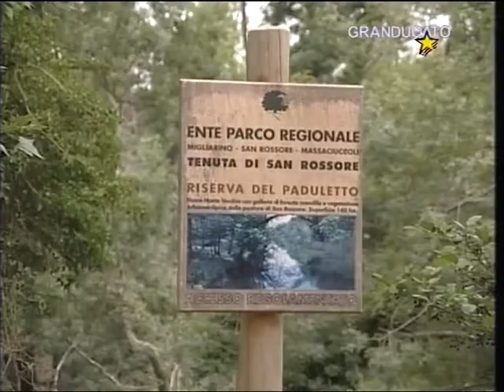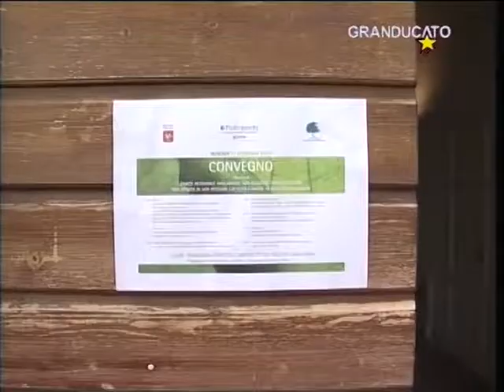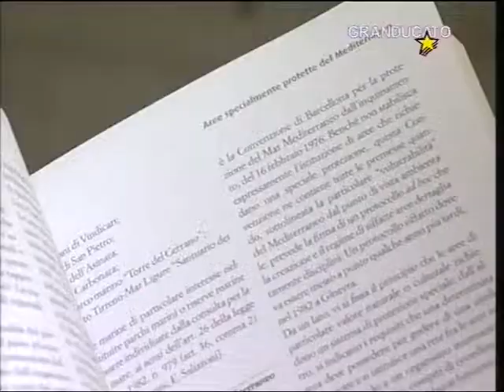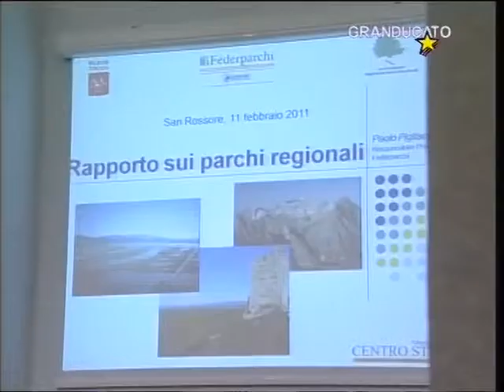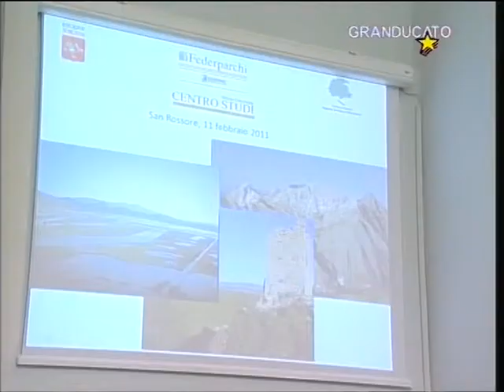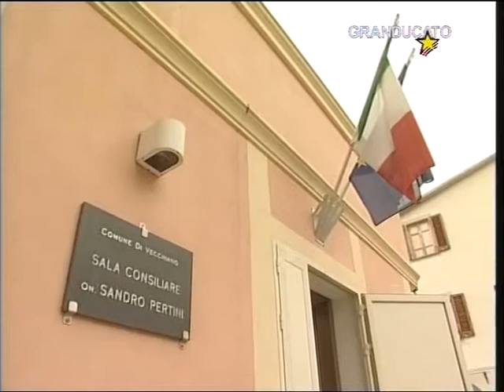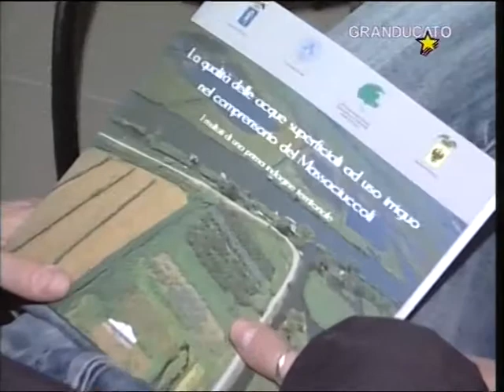Speciale Convegno sulle Aree Protette e inaugurazione Centro Studi - 11.2.2011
Venerdi 11 Febbraio 2011 ore 10
Sala Gronchi - località Cascine Vecchie - Tenuta di San Rossore
In occasione dell'inaugurazione del Centro Studi "Valerio Giacomini" presso la Villa "La Giraffa", il Parco di Migliarino San Rossore Massaciuccoli ha organizzato un Convegno durante il quale sono stati presentati alcuni contributi sulle Aree Protette.
È stata inoltre sottoscritta la Convenzione Convenzione Parco - Federparchi Europarc Italia.